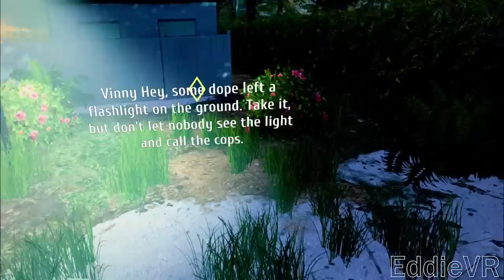The Most Mexican Heist! [Thief Simulator VR]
Stole a tortilla comal, a toaster and TV for my abuelita! Being a Thief in Virtual Reality is extremely fun!

This prerelease copy of Thief Simulator VR was provided by the developer. The Game will be released on steam on Nov. 12, 2019!